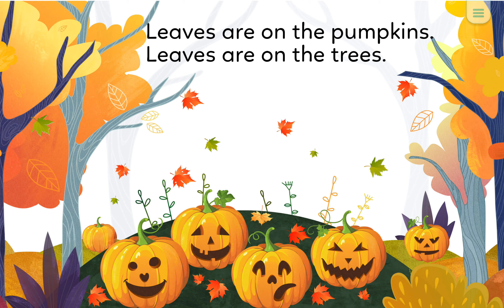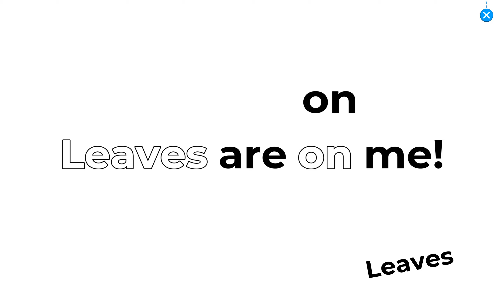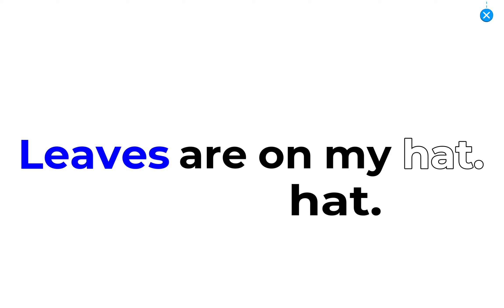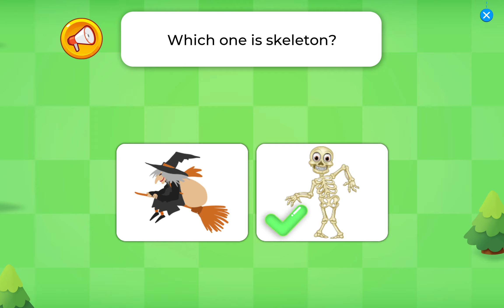Chíp học tiếng Anh 20201117.2142